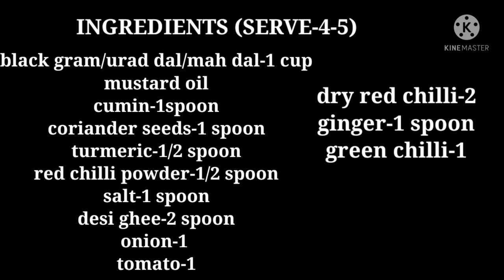कैसे बनाते हैं -पहाड़ी माह दाल । Himachali food- mah dal| Edneet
पहाड़ी खाने में दाल चावल का महत्वपूर्ण स्थान है। हिमाचल प्रदेश में दालों को अलग -अलग तरीकों से बनाया जाता है। आज के इस वीडियो में हम माह/उड़द दाल बना रहे हैं।आमतौर पर पहाड़ी घरों में माह दाल को ऐसे ही बनाया जाता है।

*INGREDIENTS (SERVE-4-5)
black gram/urad dal/mah dal/ माह-1 cup
mustard oil / सरसों तेल
cumin/जीरा-1spoon
coriander seeds/धनिया-1 spoon
turmeric/हल्दी-1/2 spoon
red chilli powder/मिर्ची पाउडर-1/2 spoon
salt/नमक-1 spoon
desi ghee/ देसी घी-2 spoon
onion/प्याज-1
tomato/टमाटर-1
dry red chilli/सूखी लाल मिर्च-2
ginger/अदरक-1 spoon
green chilli/हरी मिर्च-1
fenugreek powder/मैथी पाउडर-1/4 spoon (optional)